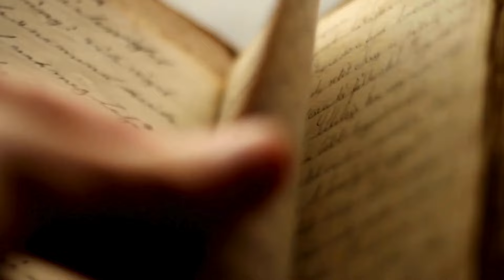Bigfoot History Special Episode 1: The Tale of Jacko (1884)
Welcome to Bigfoot History Special Episode 1: The Tale of Jacko. In this episode, we dive into the captivating story of Jacko, the mysterious creature captured near the No. 4 tunnel in 1884. Explore eyewitness accounts, historical records, and the enduring enigma surrounding this legendary half-man, half-beast. Join us on a journey through time as we unravel the mystery of Jacko and his place in Bigfoot lore.

0:00 Introduction: The Tale of Jacko (1884)

0:41 The Capture of Jacko

2:17 Transportation and Care of Jacko

3:37 Description of Jacko's Appearance

4:51 Jacko's Diet & Behaviour

5:57 Jacko's Fate and Legacy

7:22 Outro